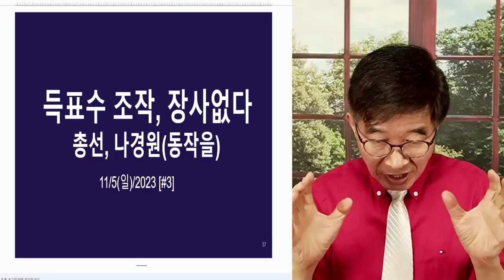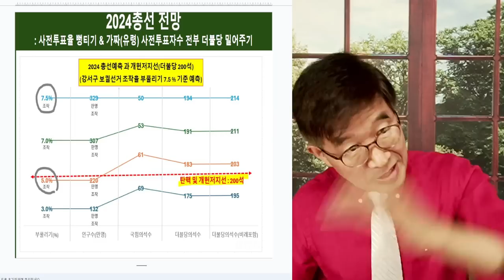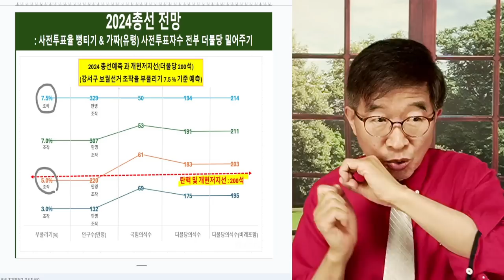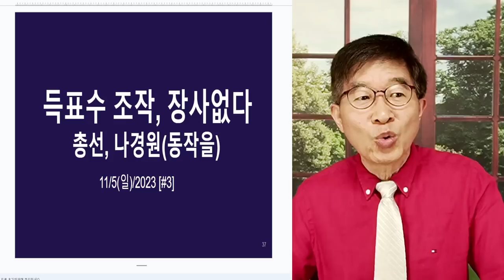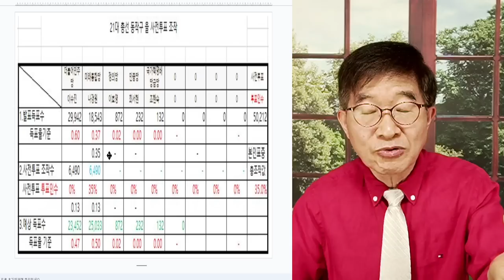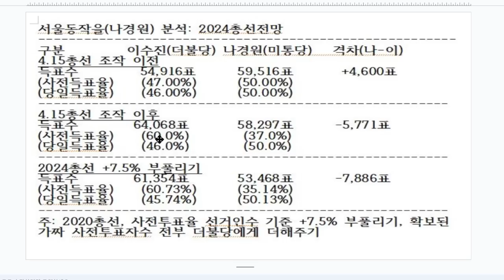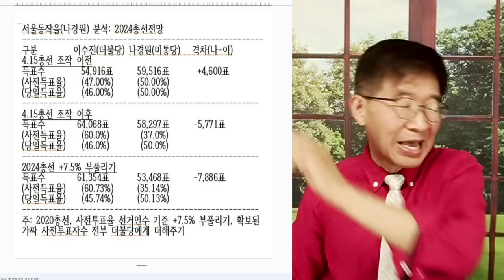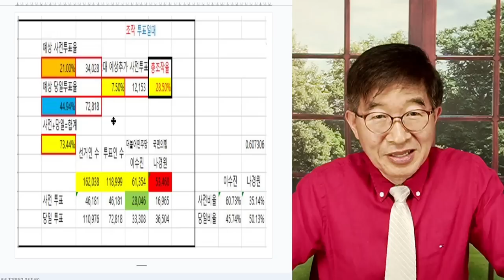나경원(서울 동작을)조차, 힘들다 / 강서보궐 수준의 사전투표 조작이 이루어지면 / 사전투표율 +7.5% 부풀리기와 가짜 사전투표자 전부 더불당 밀어주기 [공병호TV]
Bitcoin : 3MTW849AkP2ftLeSK2teZHMmzLu7Z83s9U